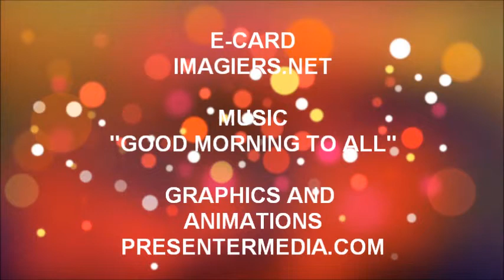TANTI AUGURI WASSILA